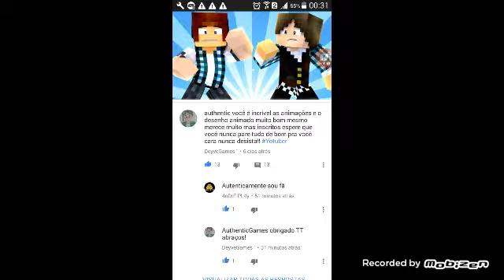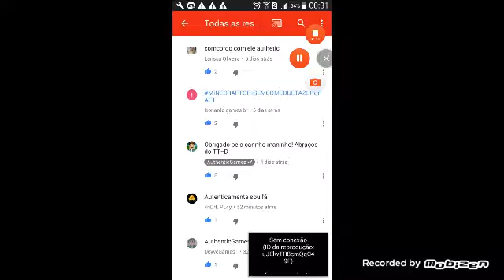The Sims Craft Right Voltouuu!! Ep17